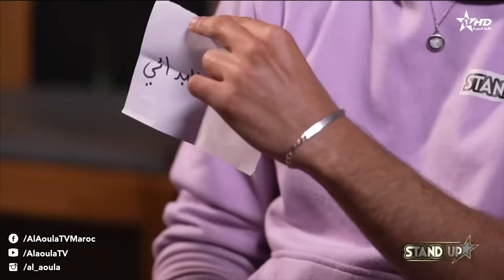StandUp S8 - Prime 4 complet | برايم 4 كامل